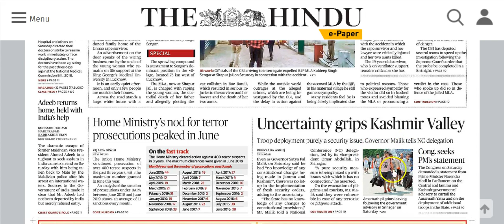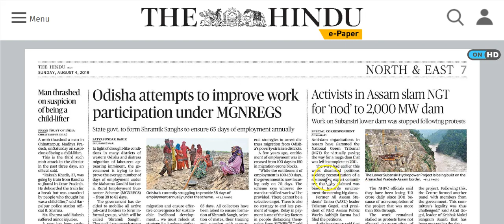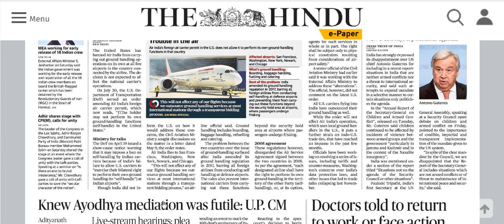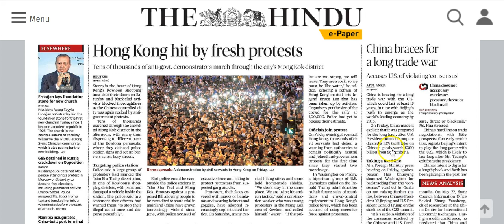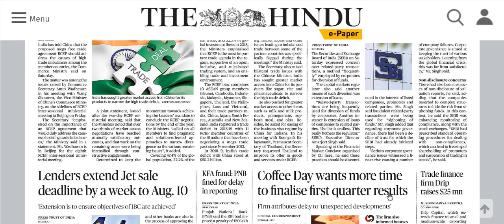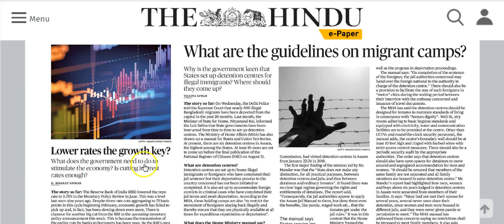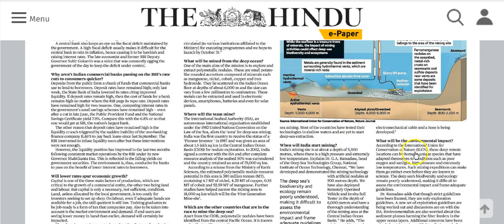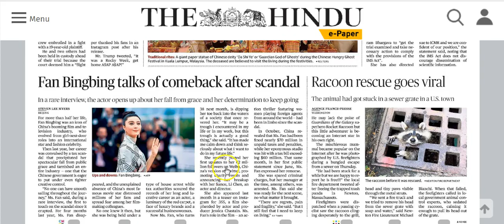IAS Daily Current Affairs | The Hindu Analysis by Mrs Bilquees Khatri (4 August 2019)